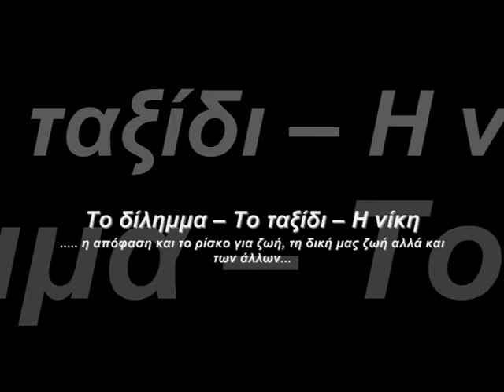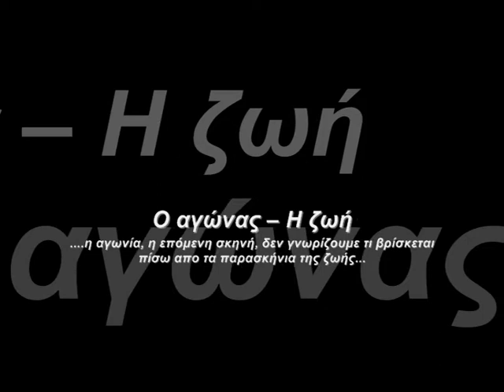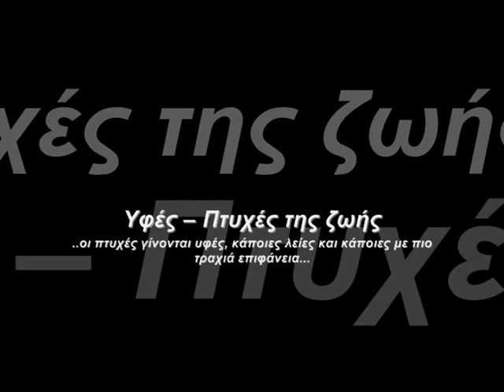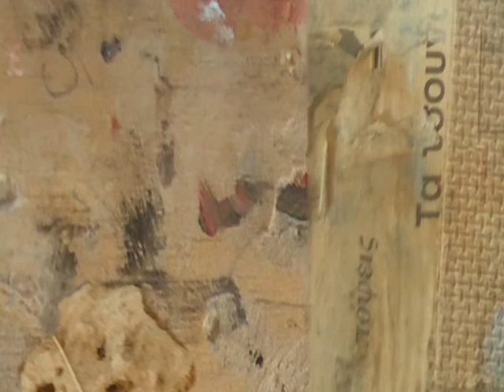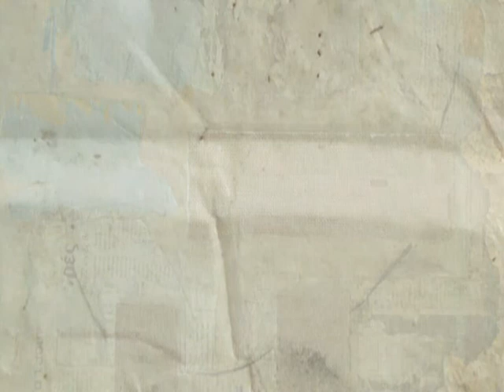FOUR A ONE WORLD 2012 PAPHOS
Works by: Yiota Ioannidou, Haris Paspallis, Marouso Laouraki, Andreas Paraskevas
Animation by: Panayiota Michael